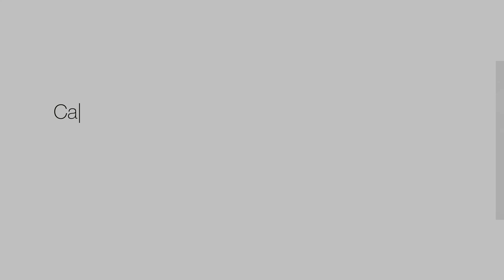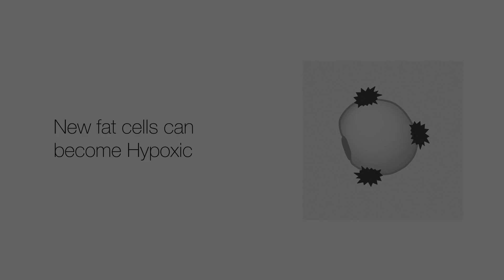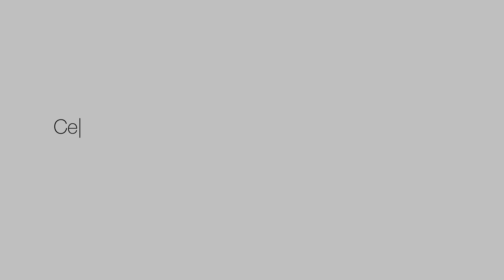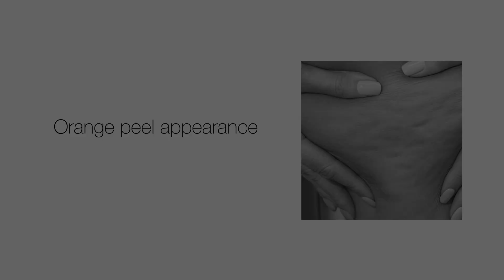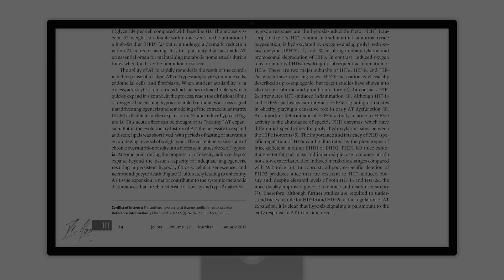Cellulite: Causes Noone Tells You / Biochemistry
Here are the actual causes of cellulite in terms of the biochemical processes inside the body that give us the characteristic appearance on the skin.

Click here to get myself supervising your entire skincare for life with any of the products mentioned in the video or see me for treatment that is cosmetic, disease or longevity-related, including skincare prescriptions

Dr. Abs
xx